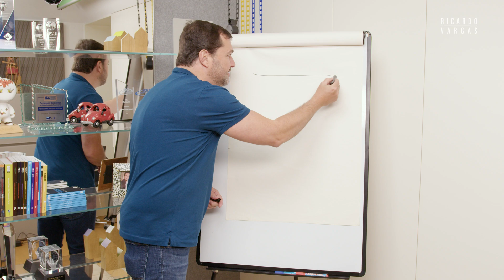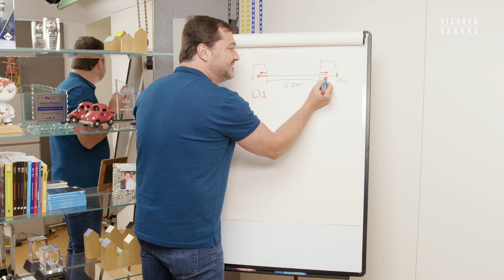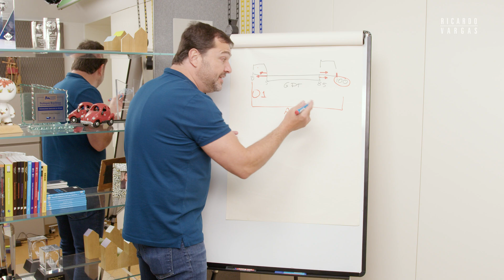Exploring OpenAI’s New 01 Models with Ricardo Vargas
Exploring OpenAI’s New 01 Models: Smarter AI with Less Effort

In this video, Ricardo Vargas dives into OpenAI's latest models, like the 01, which shift the focus from perfect prompts to better understanding your intent. He highlights how these models think more for you, delivering results closer to what you need with minimal effort.

Ricardo also discusses how this evolution is shaping the future of AI, with smarter tools capable of handling processes independently — including multimodal capabilities like voice and video.